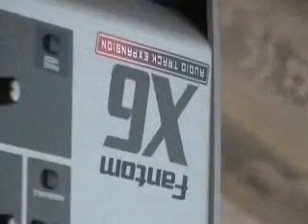Roland Fantom X6. Trance Q. My composition. Subscribe me.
Roland Fantom X6. I insert audio track to only one video.